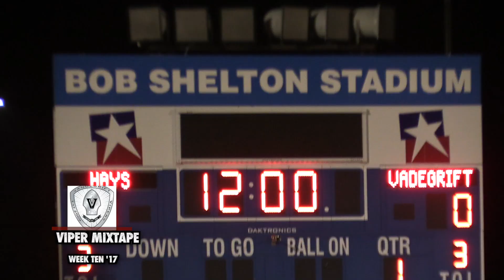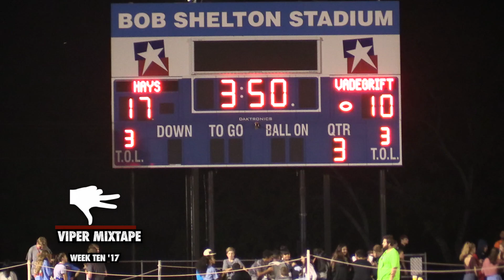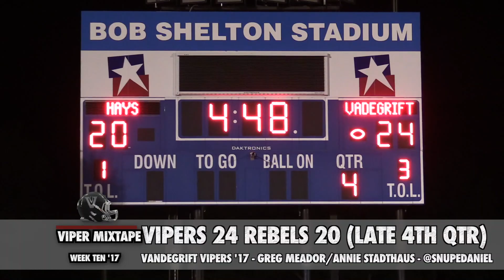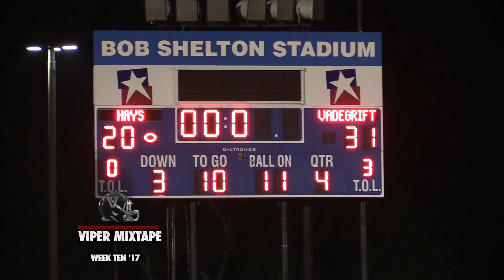🏈MIXTAPE: Vandegrift vs Hays | 2017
Vandegrift Vipers vs Hays Rebels | 2017 | mixtape

Produced by Snupe Daniel